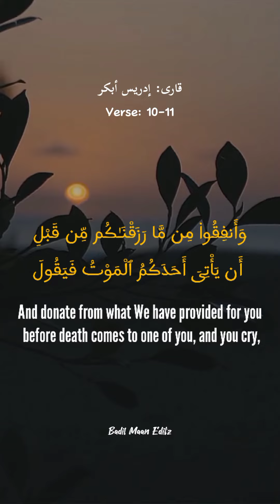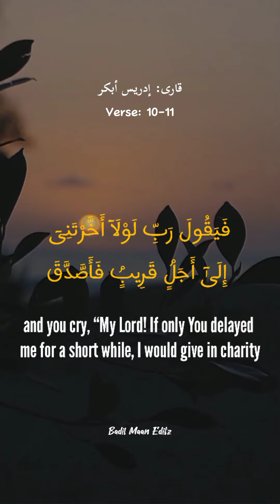Surah Munafiqun verse 10-11 with English Translation [1080p] | Aesthetic Edit | Idris Abkar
Assalam Alaiikum!

If you want to upload these videos somewhere, you can download them & use them.
No need to tag me, if you want to you can tag me otherwise you can use it without tagging me. I wouldn't mind because I want the good deeds to spread as much as possible. So just keep sharing it with other Muslim fellows around the world.
Jazakallah Khair 🥀🥀

Here's The  English Translation  Video of Beautiful Surah " Al-Munafiqun Verse 10-11 "  recited by Idris Abkar